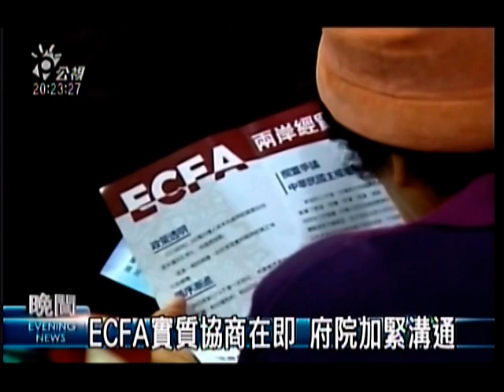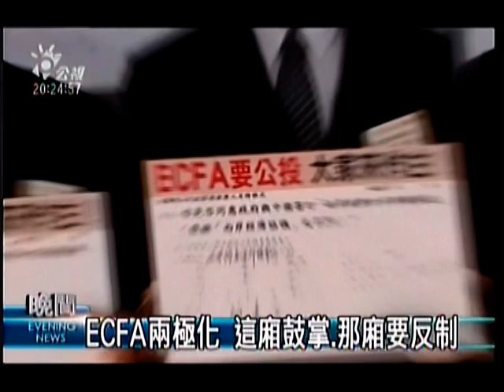2010-03-14公視晚間新聞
道奇訪台最後一戰 吸引2萬球迷
南部反ECFA聲浪大 總統面對民眾